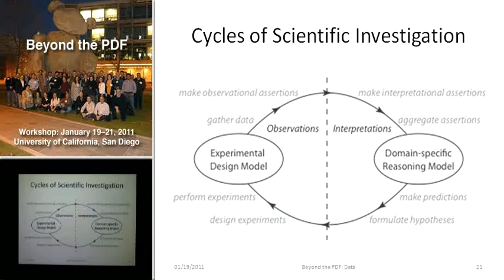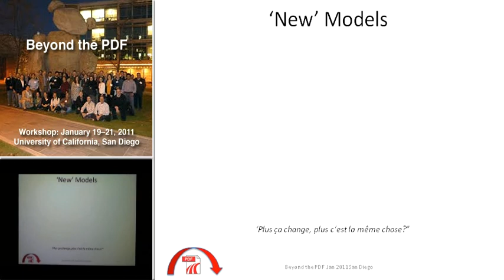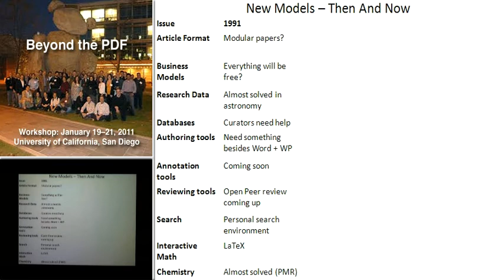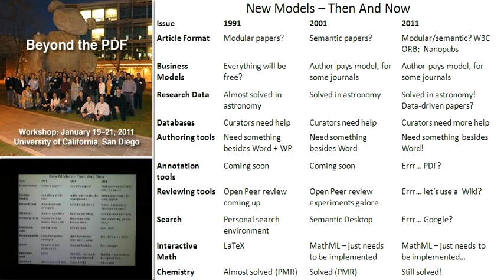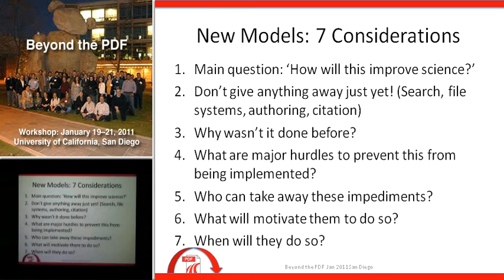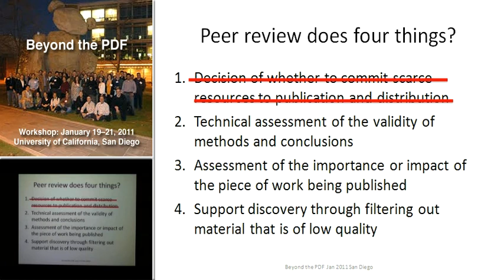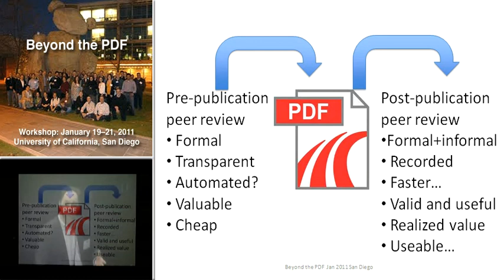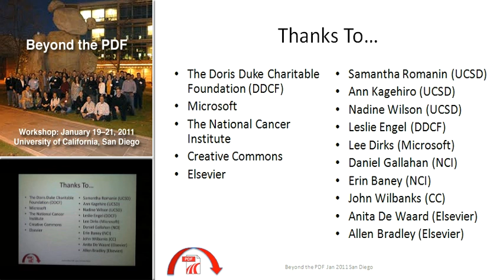Structure of the Workshop -Model of science as activity